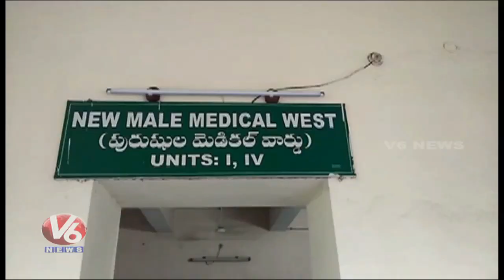Robbery In Train | Gold & Cash Robbed From Passengers In Sampark Kranti Express | Warangal | V6